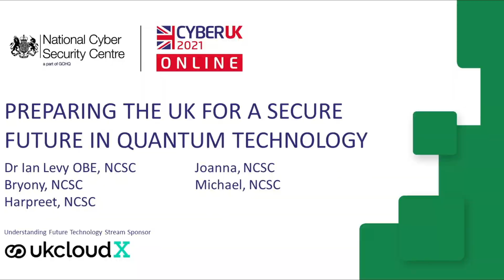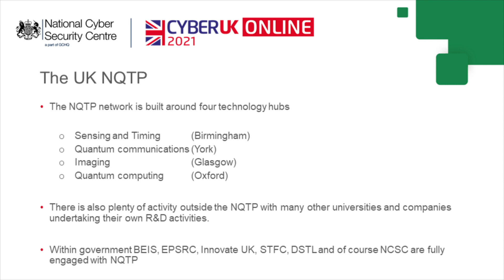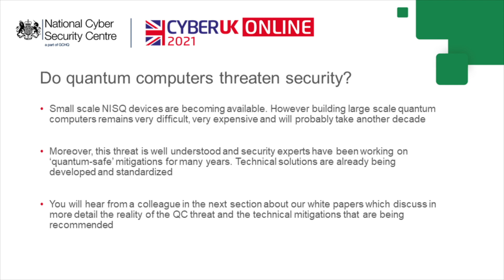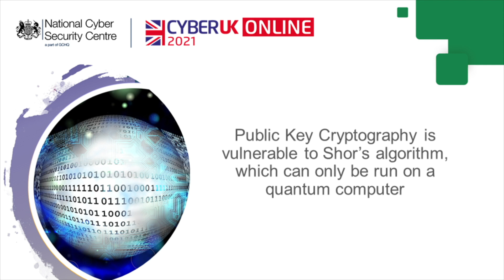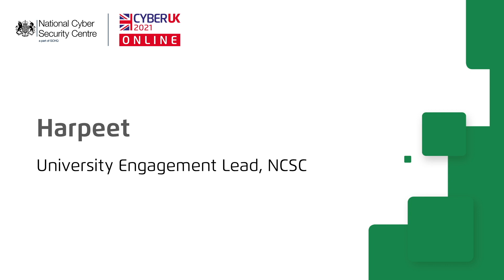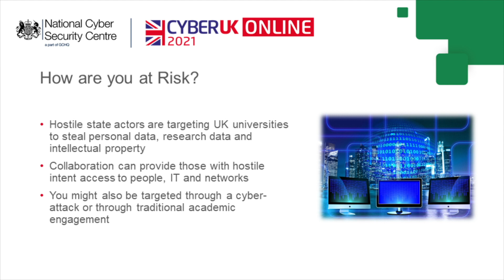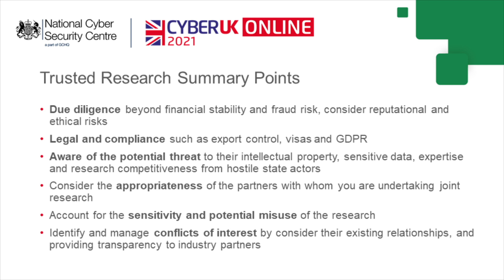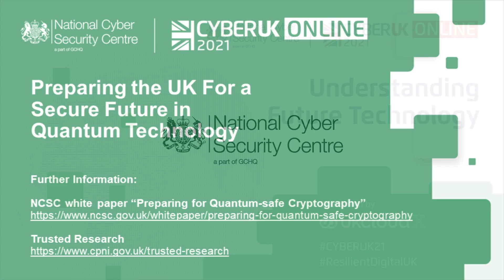Preparing the UK for a Secure Future in Quantum Technology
An overview of what is happening within the UK with quantum technology and specifically quantum computing, including exploring what quantum computing means for cryptography as well as how the NCSC is supporting the industry through work being done with Trusted Research & Secure Innovation Guidance.

Speakers:
Dr Ian Levy, NCSC
Bryony, NCSC
Harpreet, NCSC
Joanna, NCSC
Michael, NCSC